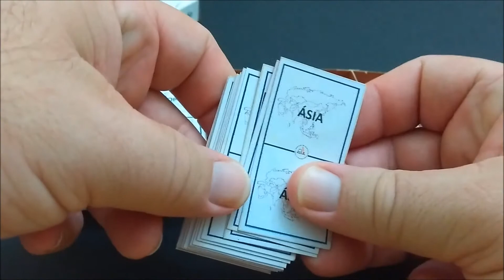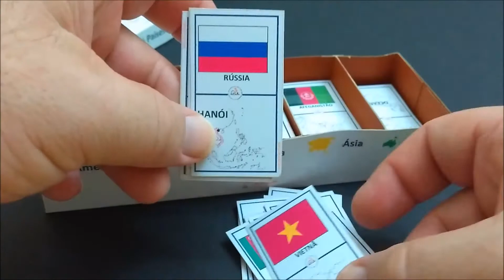Jogos Didáticos de Geografia: GeoDominós Países do Mundo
O objetivo desses jogos é combinar a bandeira do País com o seu respectivo mapa e Capital. Pra ajudar na empreitada, incluí abaixo de cada bandeira o nome do País e, dentro de cada mapa a sua respectiva Capital.

São cinco conjuntos, um de cada continente, a saber: América, Europa, Ásia, África e Oceania. No total, são 197 países e 48 territórios.

Conheça! Experimente! Inove!